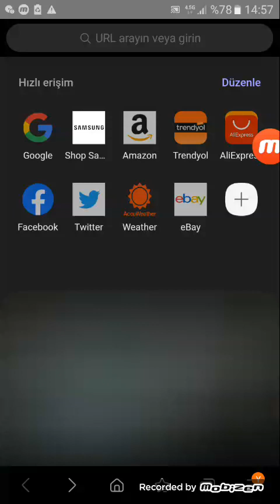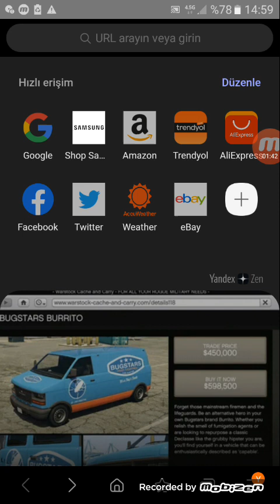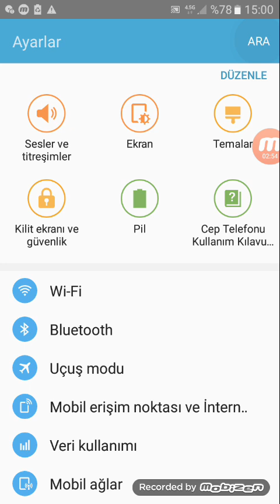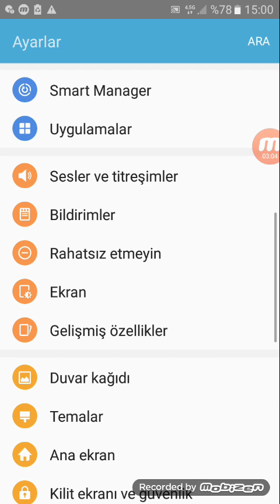TELEFONDAN GOOGLE KARANLIK MOD AKTİF ETME - KARANLIK (SİYAH) EKRAN PROGRAMSIZ - 2021 -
Ve daha fazlasını kanalımda bulabilirsiniz.